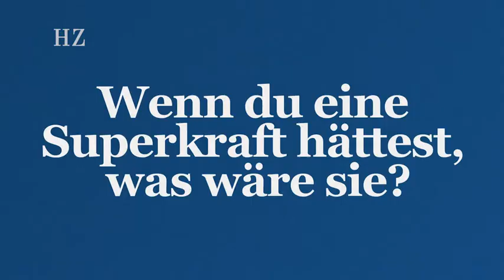Recapp: Dieser Mann bringt Computern Walliserdeutsch bei | Startups Schweiz (upbeat)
Das Unternehmen Recapp bringt einer Software bei, Schweizer Dialekte zu verstehen. Eine Nische, die die grossen Anbieter meist vernachlässigen.

David Imseng arbeitet mit acht Personen bei Recapp. «Wir sind ein Familienunternehmen», lacht er. Seine Frau ist im Team und kümmert sich eher um Managementaufgaben, während er aus der wissenschaftlichen Ecke kommt. Imseng studierte an der EPFL in Lausanne und am International Computer Science Institute im amerikanischen Berkeley. Als Postdoktorand am Forschungsinstitut Idiap in Martigny beschäftigte er sich immer stärker mit dem Feld der Spracherkennung und damit zusammenhängend mit künstlicher Intelligenz und Machine Learning.

Einer Software Dialekt beizubringen, sei eine besondere Knacknuss, so Imseng, da es keine standardisierte Schreibform und auch nicht viele Daten etwa zum St. Galler, Schaffhauser oder Glarner Dialekt gibt. Neben der komplexen und oft nicht klar geregelten Grammatik spielt natürlich auch die Aufnahmequalität eine Rolle. Ist das Mikro nahe am Sprecher, ist die Sprachausgabe einfacher, als wenn mehrere Personen sprechen oder es in der Umgebung laut ist. Ein wichtiges Projekt für Recapp und alle anderen Anbieter im Markt: auch bei schlechter Tonqualität möglichst richtige Ergebnisse zu erzielen.

Die Business-Idee
Wie können regionale Sprachvariationen so erkannt werden, dass die Sprecherinnen und Sprecher nicht in die Standardsprache wechseln müssen? Mit diesem Projekt befasst sich das Wal­liser Startup Recapp. Das Unternehmen bietet Spracherkennung bis auf Dialektebene hinunter. So wird etwa Walliserdeutsch von der Swisscom-TV-Box erkannt, weil Recapp jahrelang daran getüftelt hat. Inzwischen hilft ­Recapp auch vielen kantonalen Parlamenten bei der Transkription von stundenlangen ­Debatten im Plenum und nimmt damit den bisher dafür Zuständigen viel Arbeit ab.

upbeat - die Schweizer Startup-Serie (präsentiert von Credit Suisse)

Unsere Startup-Serie «upbeat» porträtiert jede Woche ein Schweizer Jungunternehmen multimedial in Print, Audio und Video. Bleiben Sie dran, im Format Ihrer Wahl: Text, Bild und unterhaltsame Videos finden sie jede Woche oder in den sozialen Netzwerken. Den Podcast, mit vielen Tipps für Menschen, die selber in der Startupwelt durchstarten möchten, finden Sie auf Apple Podcasts und Spotify – und überall da, wo Podcasts zu Hause sind.